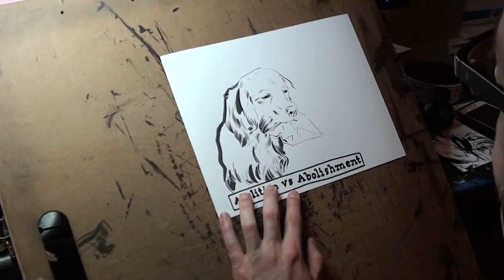Straight To Ink Drawing - Abolishment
Actual speed video from my Instagram project @dic_.pics
in which I am illustrating the entire dictionary using the first image to pop up in Google Images when I search each word.